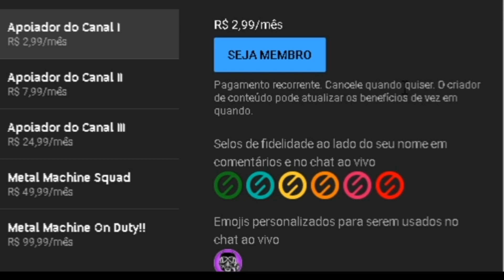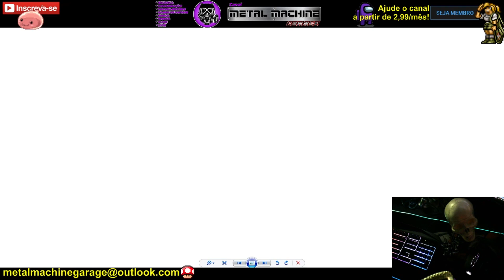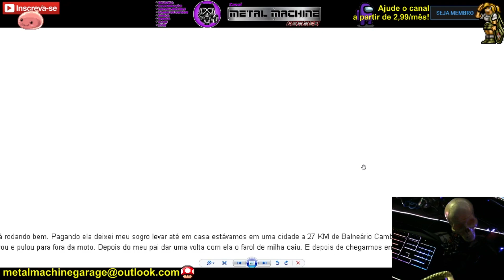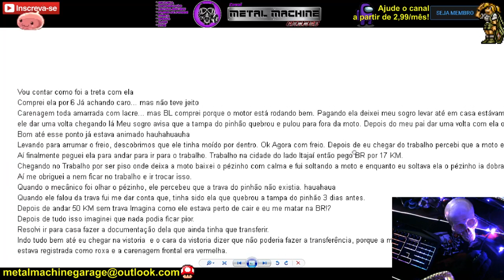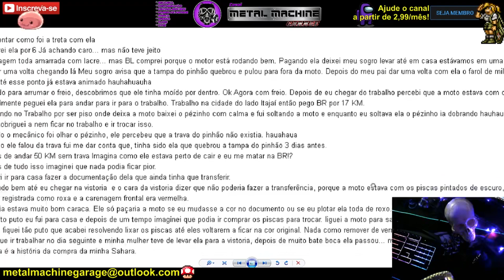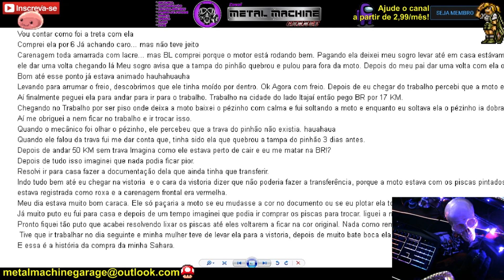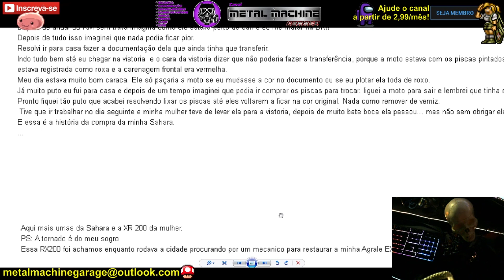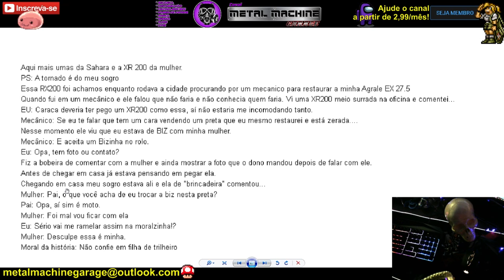NX 350 SAHARA do Chocolove - Motos dos Inscritos 05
Quadro dedicado a história com fotos das motos dos inscritos de nosso canal!

Participe enviando a história de sua moto com fotos para metalmachinegarage@outlook,.com

* Músicas
* Opiniões
* Lives
* Vlog
* React